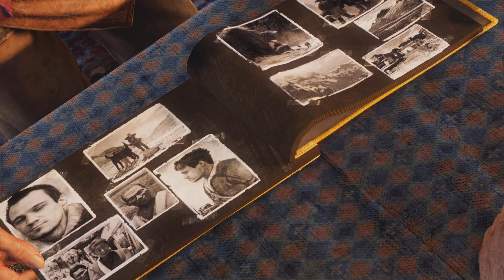Uncharted: Among Theives-Part 5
Uncharted: Among Theives gameplay